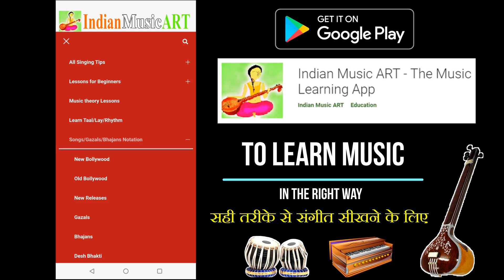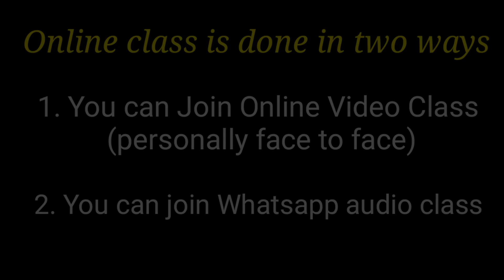Sing correct Song/Bandish notation गाने/बंदिश के नोटेशन को गाना सीखें | Indian Music ART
If you understand this, you can sing any song easily अगर आप ये समझ गये तो कोई भी गाना आसानी से गा सकते हैं